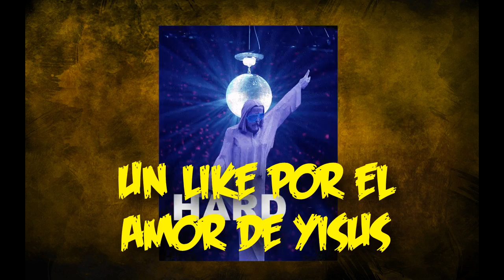LA PRIMERA DEL DIA! - ¿Que te trajo Santa Claus?